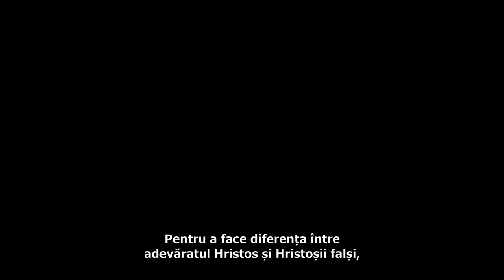Trailer film creștin „Cine este Cel care S-a întors” Domnul Isus Hristos S-a întors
Kim Yeongrok era un pastor devotat din comunitatea religioasă coreeană. Însetat după adevăr, aștepta cu nerăbdare a doua venire a Domnului Isus. Într-o zi, în 2013, a auzit cuvintele lui Dumnezeu Atotputernic în Chosun Ilbo. Aceste cuvinte, pline de autoritate și putere, au avut un efect imediat asupra lui și l-au impresionat profund. Pentru a fi sigur că Dumnezeu Atotputernic era Domnul Isus întors, Mântuitorul pe care l-a așteptat atâta timp, a început să investigheze lucrarea și cuvintele lui Dumnezeu Atotputernic... După ce și-a învins îndoiala din inima sa, Kim Yeongrok a rămas atât de extaziat, încât a început să se prosterneze: Dumnezeu Atotputernic e a doua venire a Domnului Isus în zilele de pe urmă. A venit printre noi în liniște și face lucrarea de judecată, începând cu casa lui Dumnezeu, de mult timp!